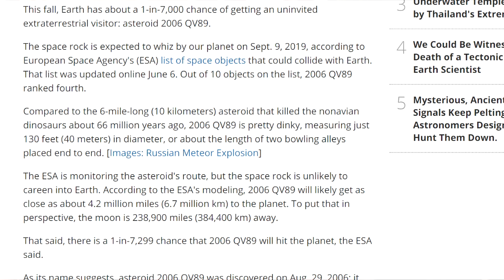Hoax kah? Prediksi NASA - Meteor jatuh, Asap tebal, dan pertanda kiamat - 9 september 2019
di video kali ini sy akan sedikit membahas yang beberapa waktu ini ramai di medsos soal meteor yang akan menabrak bumi... cus langsung saja,...